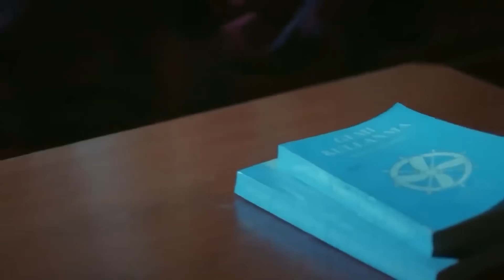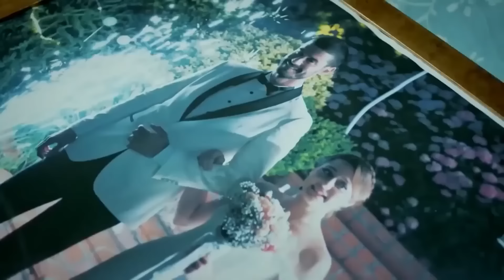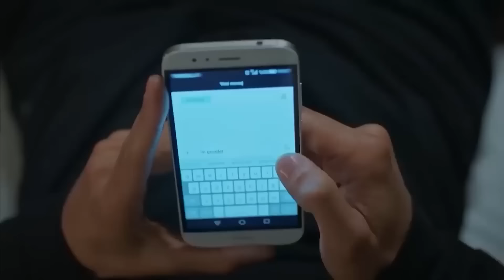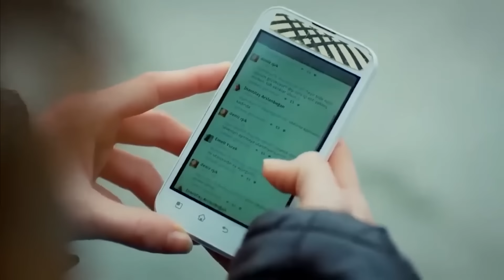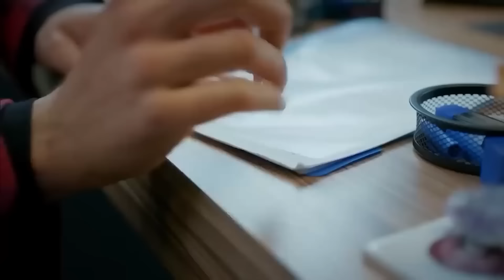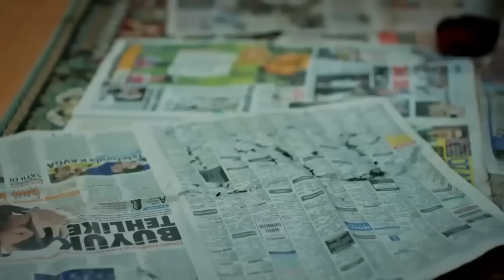واج مصلحة الحلقة 28 (Arabic Dubbed) (Full Episodes)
زواج مصلحة الحلقة 28 (Arabic Dubbed) (Full Episodes)
👇🏻زواج مصلحة الحلقة 29

انتاج : انتاج MF - فاروق بايهان
مخرج : بولنت اشبيلان
سيناريو : بانو كيراميتشي بوزكورت